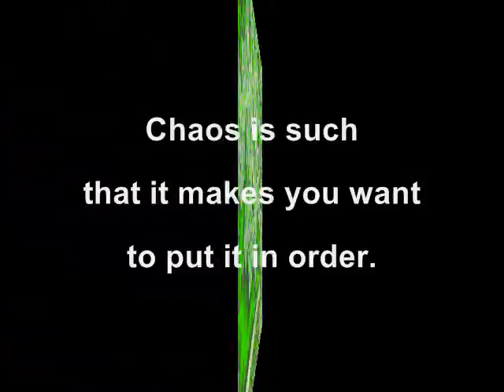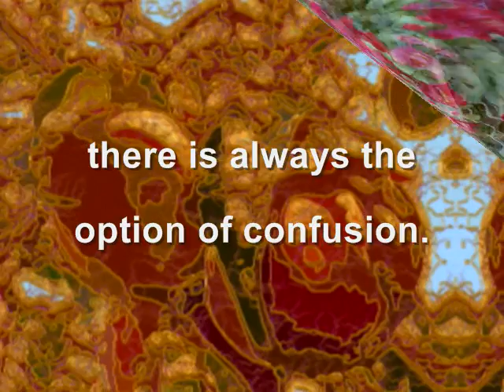The Gift of Now - "Confusion"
Visual meditation on "Confusion" - a text from the book "The Gift of Now", by Danand.
Screened at the Editura Herald event "The Present as a Gift" (Libraria Bastilia, february 2012) and at the Future Capital conference "No-Limit Mind" (Sibiu, March 2012).